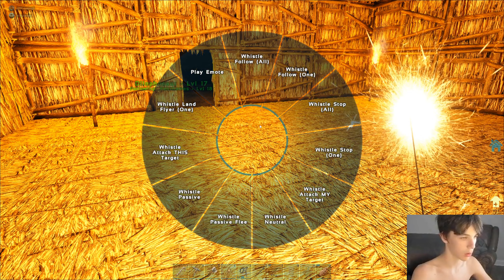Fjordur - ARK: Survival Evolved - Team Play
Papa and I have played Ark since it first came out and always play more when there is a new map. When the Fjordur map came out we immediately jumped in and, as a team, made a base camp and tamed some beasts. This was all prep for some future 1 v 1 matches we have in Ark.